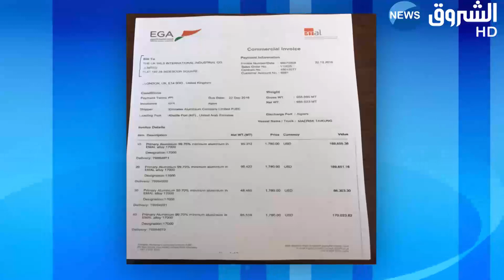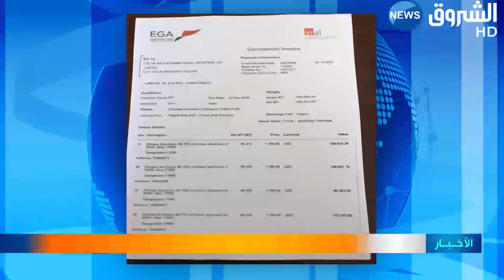صينيون يتحايلون على الجزائر والجمارك تحجز أكثر من 3 آلاف طن صفائح الألمينيوم بمنائي الجزائر وبجاية